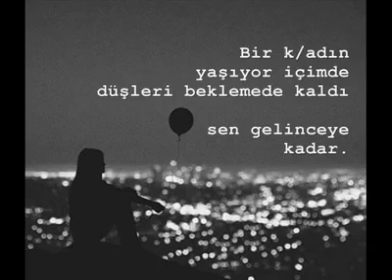kadın der ki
Bugün hep derin nefesler
aldım,
belki dedim..Kokun..
Küçük bir hava baloncuğuna
binip
şehrimize gelmiştir..